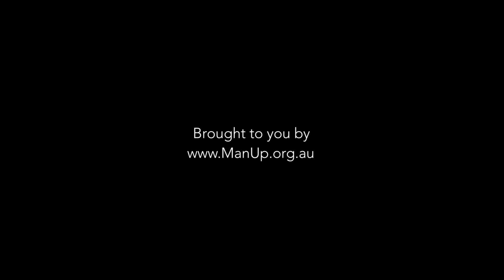Real Men Cry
Triple M call out to men to ask if it is okay to cry and the guys discuss the importance of expressing yourself and being a good role model to your kids.

In October the ABC kick starts a national conversation about Aussie male suicide. The ABC series Man Up joins the ManUp.org.au website to form a wider social campaign that aims to encourage conversation and awareness across the wider community. The campaign starts with the launch of the official trailer.